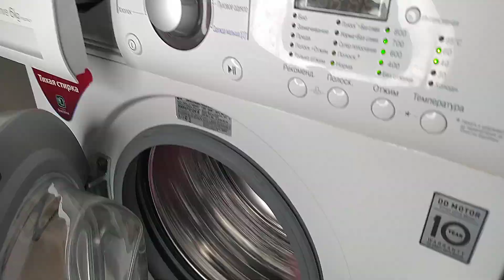The lg washing machine seal squealing